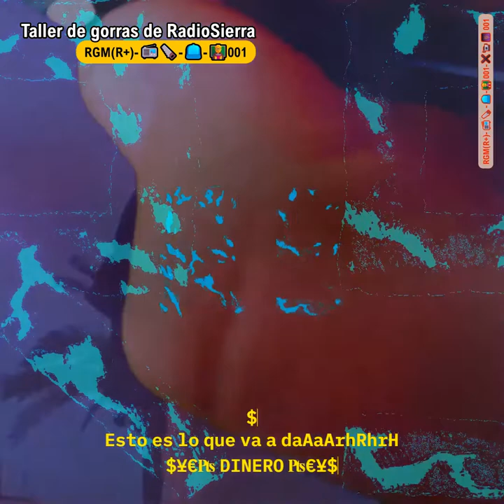RGM(R+)-📻🪚-🧢-🧑‍🏫001-✖️📹🎆001 (Anuncio del primer taller de gorras de RadioSierra)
En este vídeo compuesto de dos fragmentos muy similares os invito a todes al primer taller de gorras de RadioSierra.